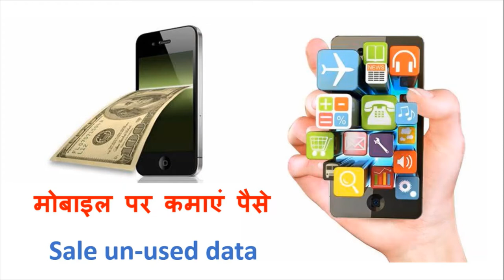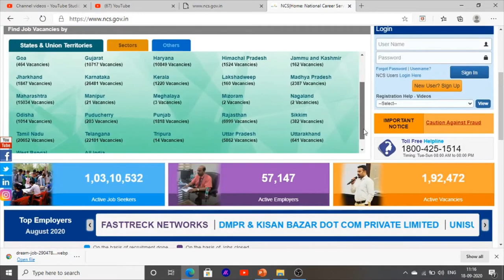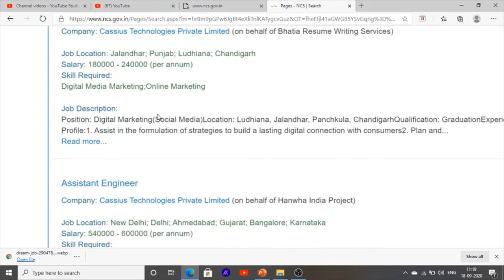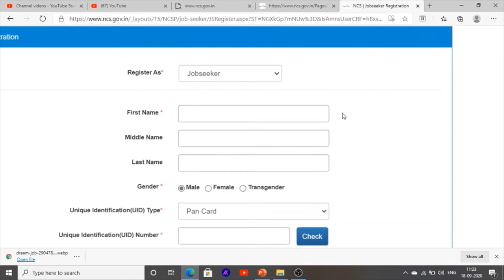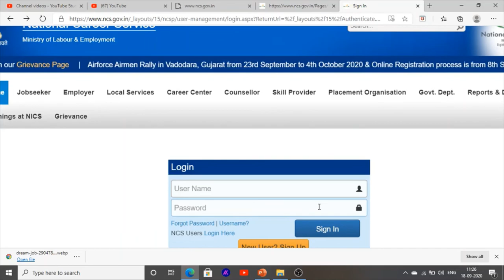Latest jobs find portal New Jobs Portal Govt Jobs and Private Jobs in 2020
Hello Friends This is a Informative Channel and This Video is Full Information About Latest jobs Find Portal In Punjab after You watch This Video You Can Learn How find latest Private Jobs And govt Jobs on Mobile.
This is all India Govt Jobs Find Portal .
You can Find easily latest jobs all over India and you can apply on mobile for latest jobs . this is all information  latest jobs in Punjab

Link - ncs.gov.in